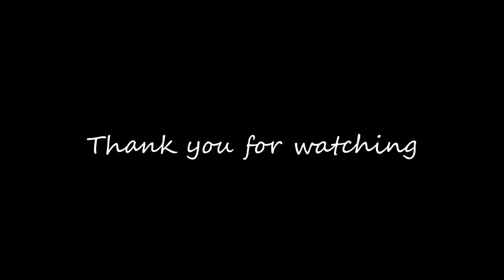Singing String - Harp beginner | Harp Progress Day 9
I am Pei Qi from Malaysia. I am not a professional harpist or musician. I love music, Japanese language and cultures. I challenge myself to regularly record a piano cover or a harp cover. I started to play harp in June 2021, I recorded my learning progress in this channel. If you enjoy my songs or would like to see my piano and harp progress, please don't forget to like and subscribe to my channel :) Thank you very much, see you soon in the next video!

*Sorry the video was not in good quality because I accidentally recorded with 720 mode. But I thought it's fine since it's only to record my own progress :)

Singing String (Isobel Mieras)
Harp: Kristall 28 strings
Recorded with Huawei Mate20 Pro